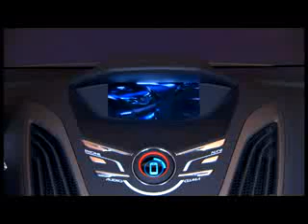Ford Vertrek Concept